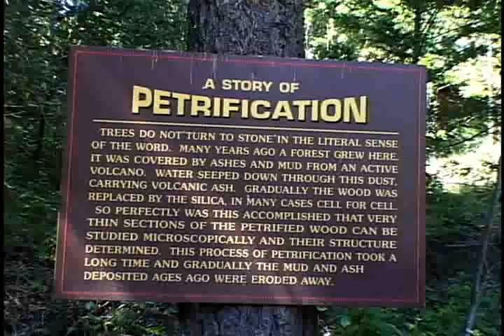Three Million Year Old Petrified Forest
We left a gaggle of Harley riders to take pictures with our borrowed Ferrari and headed into the petrified forest.  The forest was studied by famed horticulturalist, Luther Burbank, who lived nearby in Santa Rosa.  He discovdered that over three million years ago a volcano near todays Mt. St. Helena, just seven miles away, wiped out  the forest.  The ash encapsulated the trees and hardened into stone.